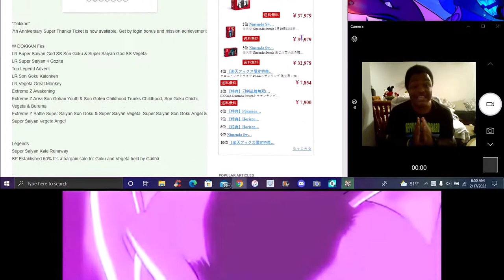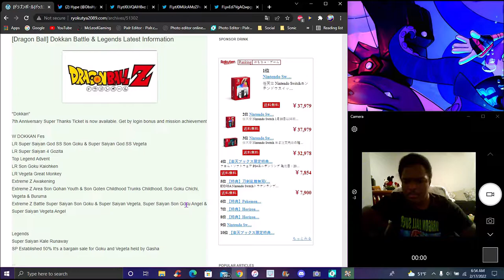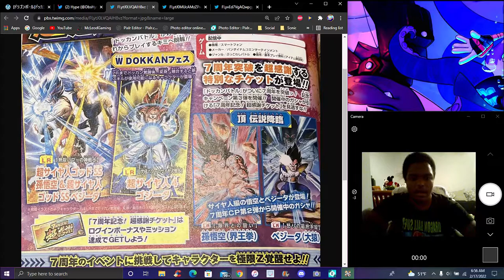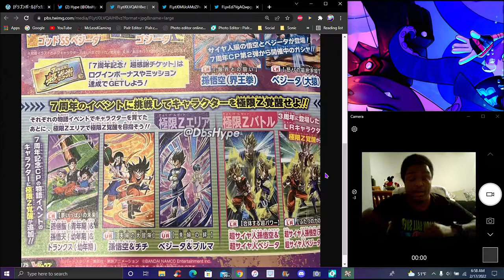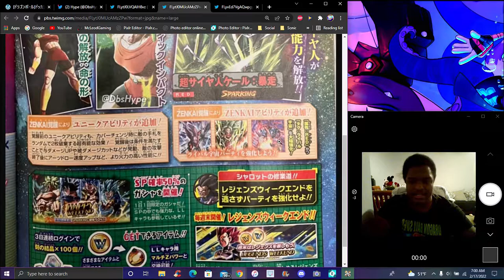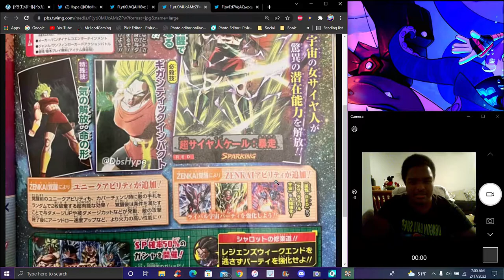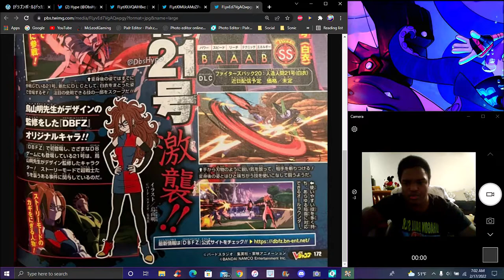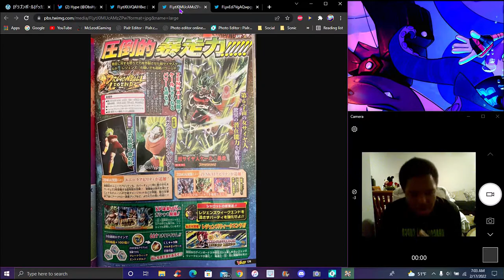AGAIN JP W!!! ??? VJUMP LEAKS 3RD YEAR LR EZA'S + VOTING ZENKAI'S + ANDROID 21! ? DBZ Dokkan Battle